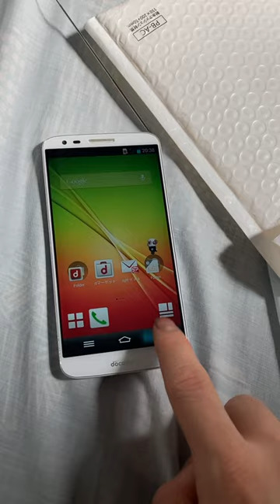LG G2 2023/4/21